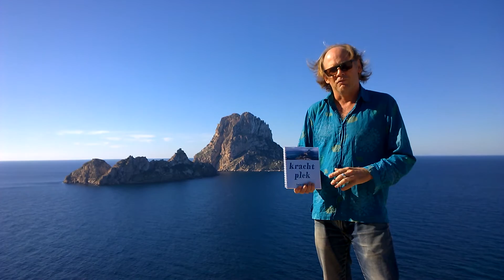krachtplek Het_Boek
2021. Door grote klimaatveranderingen is er wereldwijd voedselschaarste en balanceert fort Europa op de rand van burgeroorlogen. Oliver laat het korset van angst, haat en controle in Nederland achter zich wanneer hij uitgenodigd wordt voor een walkabout in de Australische woestijn. Het is het begin van een transformatie. Ook ontmoet hij zijn droomvrouw en krijgt Oliver van een oude Aboriginal man een mysterieus schilderij. Geheime codes op de achterkant leiden hem naar Ibiza. Hij wordt achtervolgd door een geheime organisatie die alles in staat stelt het schilderij te bemachtigen. Zal Oliver slagen in zijn missie de bestemming van het schilderij te vinden en herenigd worden met de liefde van zijn leven ?

'Als we ons zelf vrijmaken, doen we dat ook voor de mensheid'
blz 62, Paolo Coelho in 'De Heks van Portobello'